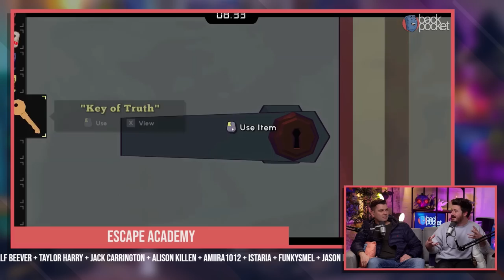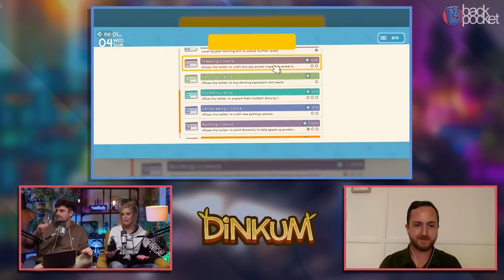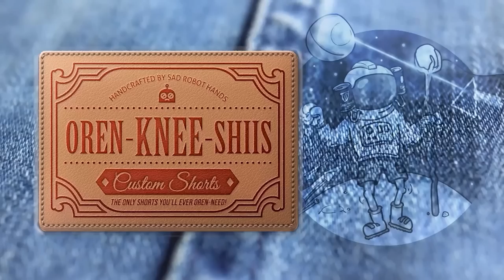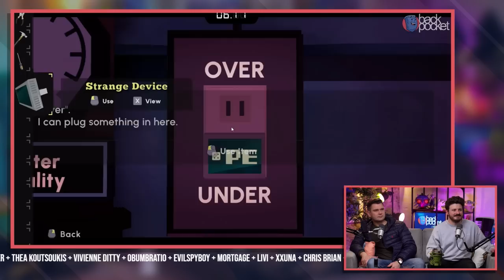Fair Dinkum, We're Escaping Academies w/Skill Up! | Back Pocket Tonight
--TIMECODES--
00:00:00 - Welcome
00:12:20 - What We've Been Playing | Presented by BuriBuri
01:17:56 - A Word From Our Sponsors feat. EvilSpyBoy, Skirovik + BellyK8
01:23:44 - Interview: Dinkum w/JAMES BENDON
01:48:14 - A Word From Our Sponsors feat. Orenishii, TheCoastalCity + SamFunk
01:56:39 - A Very Good Gameplay: Escape Academy | Presented by RhysWild
02:30:53 - Outro